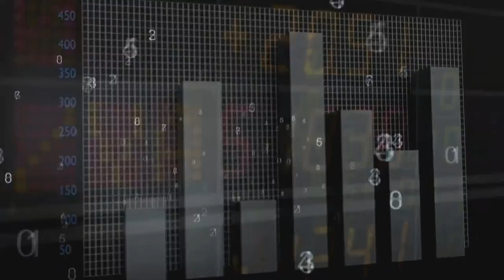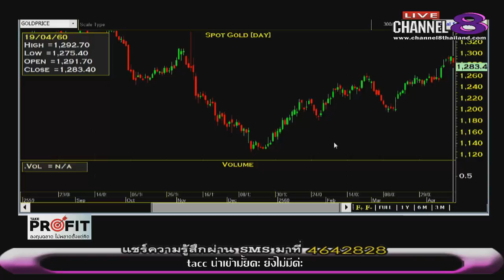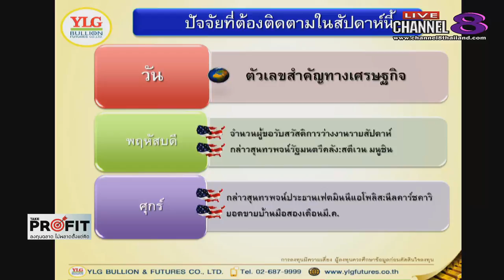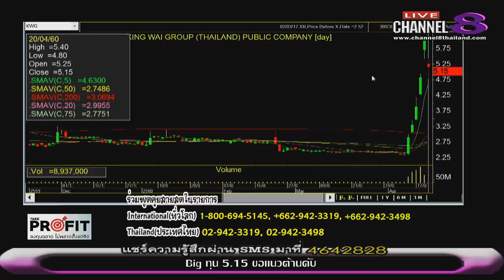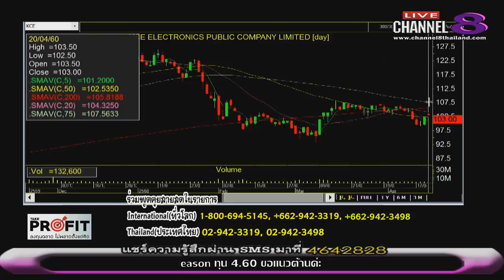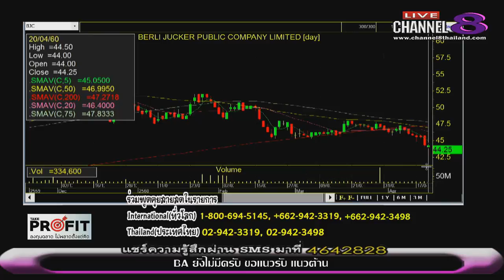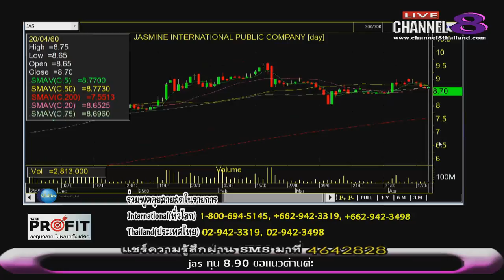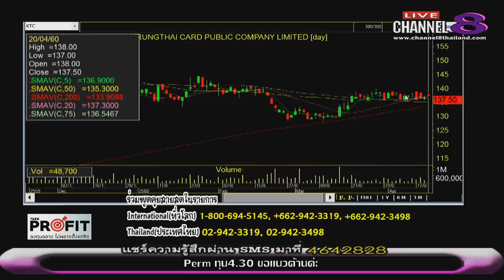ช่อง 8 ทีวีพูดได้ รายการ TakeProfit ฉลาดลงทุนไม่พลาดตั้งแต่คิด 20-04-60